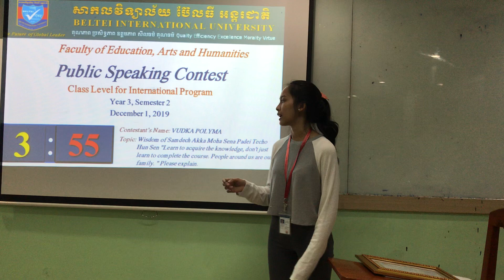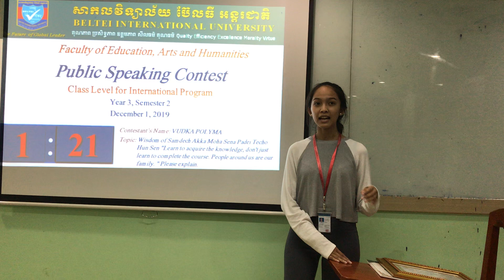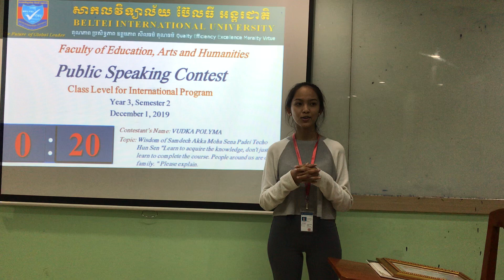65. Speaking Contest by Vudka Polyma